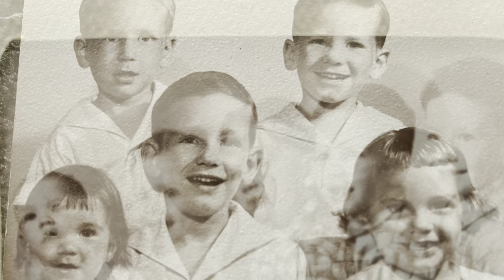Tom Mulligan 70th Birthday Video